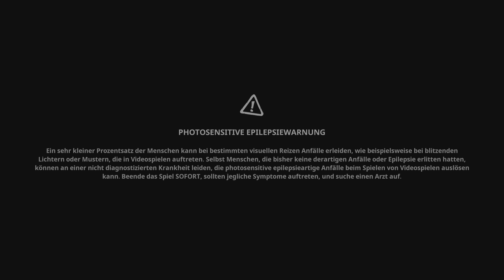SpongeBob Schwammkopf: The Cosmic Shake - Part 10: Die Ananas